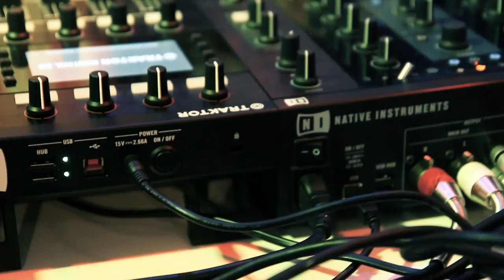Coquetel Native Instruments @ DJ Ban EMC 16/08/16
Com nova distribuição via Music Company, a NI está de volta.
E para ser relançada, rolou um coquetel bem bacana na DJ Ban.
Convidados testaram a gama de produtos bem como se surpreenderam com os premios oferecidos